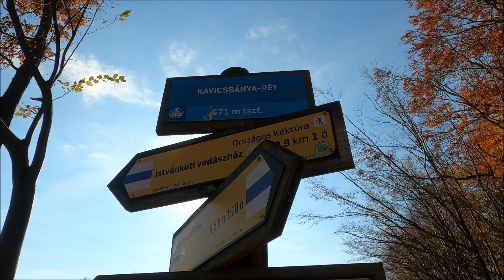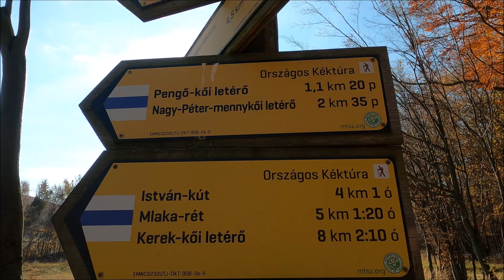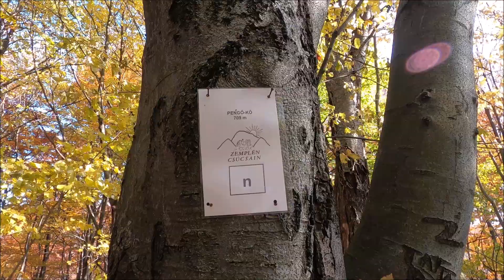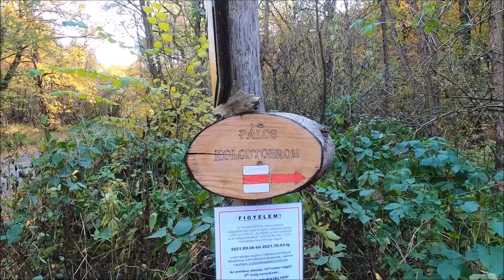3 nap a Zempléni-hegységben 2.fejezet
A Regéci-vár meglátogatása után folytattuk zempléni túránkat.Útközben felkerestük a Pengő-követ,a Bohó-hegyet,a Pálos-kolostorromot  és az Amadé-várromot.